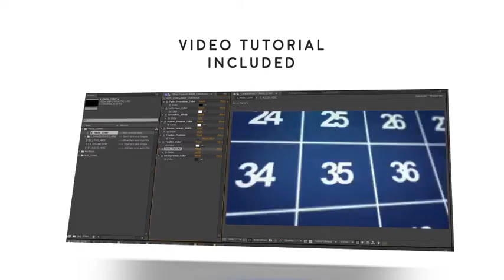Multi Video Wall Logo | After Effects template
Last Update: 7 February 17
Created: 7 February 17
After Effects Version: CC 2015, CC 2014, CC, CS6
Universal Expressions: Yes
Length: 0:20
Resolution: 1920x1080
File Size: 1MB
Media Placeholders: 70
Text Placeholders: 1
Category: (logo-stings)

Description: ricardo, corporate, dynamic, elegant, intro, presentation, promo, slideshow, titles, transition, video, corporate slideshow, country travels, my journey, my video, production demo, showreel, special event, travel promo, travel trailer, video display, video documentary, video promo, cinematic, clean, display, film, gallery, memories, minimal, modern, opener, photos, scrolling, slides, slideshow, titles, wedding, event, gallery, inspired, lovely, memories, romantic, epic, inspiring, portfolio, reel, special event, titles, trailer, 3d, album, anniversaries, birthdays, events, family, holidays, image slideshow, images, photo gallery, weddings, anniversaries, beautiful, graduation, high school, image placeholders, parties, animation, camera, mapping, modular, parallax, perspective, photo, picture, projection, business, corporate, friendship, gallery, love, memories, photo,...